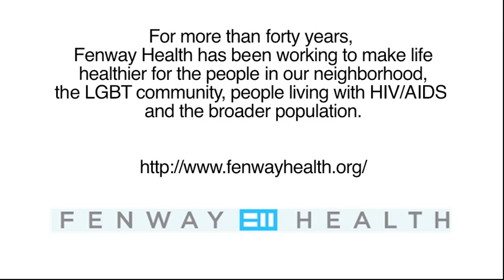I Am: Trans People Speak, the Fenway Health Community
Fenway Health's contribution to the "I Am: Trans People Speak" campaign, which raises awareness of the diversity across the transgender community.

Members of the Fenway community share their experiences as trans individuals and their commitment to being trans allies.

Directed & Produced by Jesse Bengeyi of Anchors Aweigh Media and the Massachusetts Transgender Political Coalition